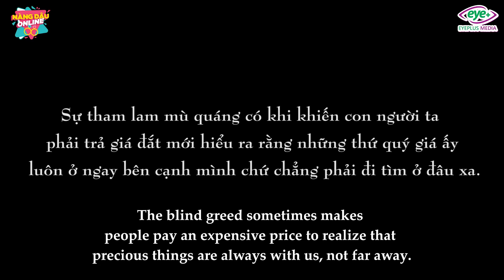Con Dâu Hống Hách Cho Mẹ Chồng Ra Đường Vì Nghi Nhiễm Corona | Nàng Dâu Online Tập 45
Sự tham lam mù quáng có thể khiến con người ta phải trả một cái giá rất đắt !!!
Gửi tặng các bạn 3 link film mới cực hot nha!
Thiếu Gia Nhà Giàu Giúp Bạn Thân "Đổ Vỏ" Và Cái Kết Bất Ngờ | Nàng Dâu Online Tập 43
Em Gái Giám Đốc Giải Nguy Cho Chị Dâu Khiến Tuesday Tái Mặt | Nàng Dâu Online Tập 44